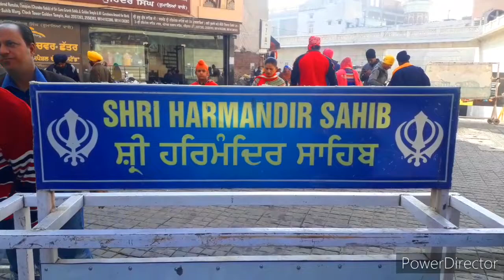Golden temple history 🕍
Waheguru🙏
TRAVEL&EAT
The Golden Temple, also known as Harmandir Sahib, meaning "abode of God" (Punjabi pronunciation: [ɦəɾᵊmən̪d̪əɾᵊ saːɦ(ɪ)bᵊ]) or Darbār Sahib, meaning "exalted court" (Punjabi pronunciation: [d̪əɾᵊbaːɾᵊ saːɦ(ɪ)bᵊ]), is a Gurdwara located in the city of Amritsar, Punjab, India.[2][3] It is the holiest Gurdwara and the most important pilgrimage site of Sikhism.[2][4]

I'm on Instagram as @vyas_deepanshu. Install the app to follow my photos and videos.